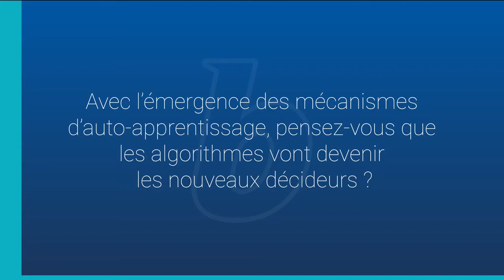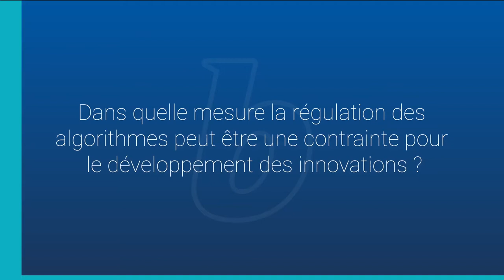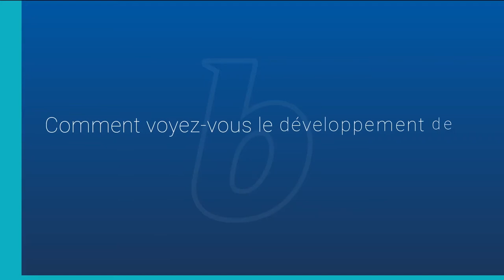Ethique et Intelligence artificielle, Interview de David GRUSON, fondateur d’Ethik-IA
Interview d’un acteur clé de l’intelligence artificielle en France